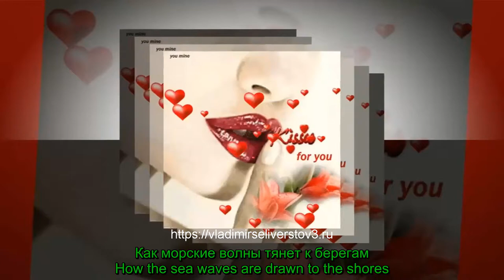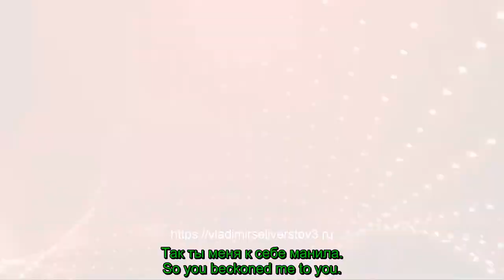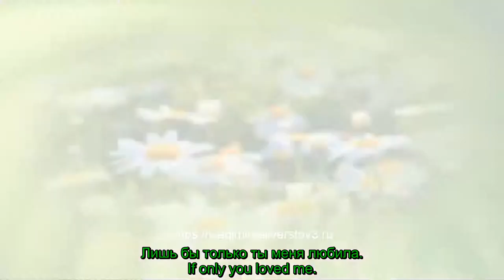Лишь-бы ты меня любила. Александр Закшевский все песни.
Александр Закшевский-Лишь-бы ты меня любила
Свежий вкус Мохито на твоих губах,
Аромат хмельного лета.
Взгляд горячий и таинственность в глазах,
Словно ты летаешь где-то...

Как морские волны тянет к берегам,
Так ты меня к себе манила.
Всё на свете брошу я к твоим ногам,
Звёзды в небесах, рассветы и закаты,
Лишь бы только ты меня любила.

Тёплый вечер, шум волны, ночной прибой,
Песню нам поют в дуэте.
Источник teksty-pesenok.ru
Мы танцуем под висящею луной,
Растворяясь в силуэте.

Владимир Селивёрстов:, видео-блогер и просто интернет-человек.
Приглашаю вас посетить мой музыкальный канал. Простота и мелодичность песен строятся по схеме припев+куплет. Основная музыкальная единица в музыке
песня или сингл. Средняя длина песни от 2 до 5 минут. Тексты в песнях посвящены личным переживаниям, эмоциям, любви, грусти, радости.
Большое значение имеет имеет визуальное представление песен: концертное шоу и видеоклипы. Канал ориентирован на зрителя самых разных возрастов и интересов!!!
Каждый зритель может найти здесь что-то для себя!